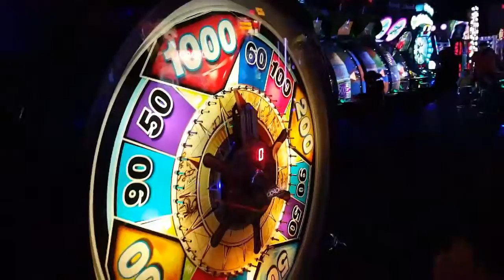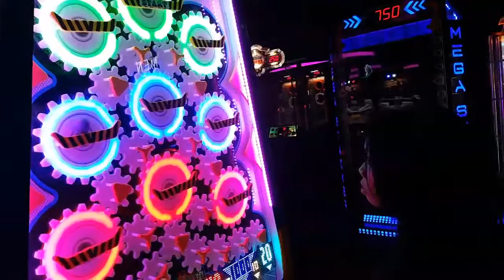Over 1,000 tickets!! Dave and Busters